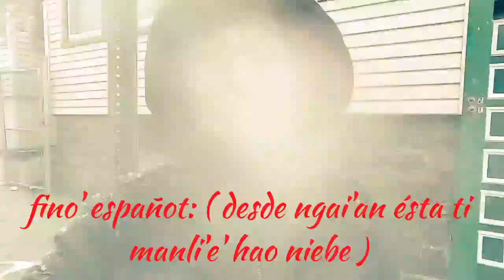Niebe giya Nueba Jersey